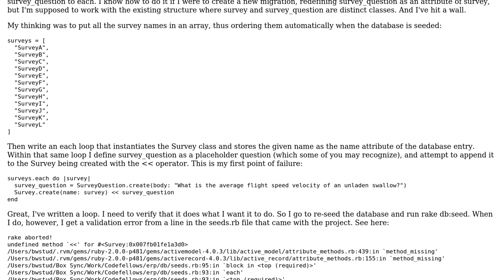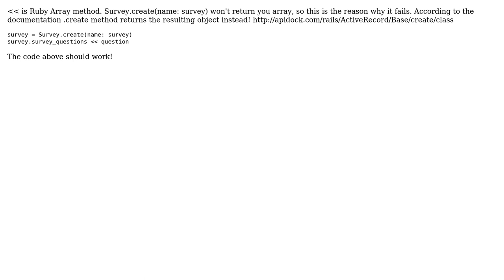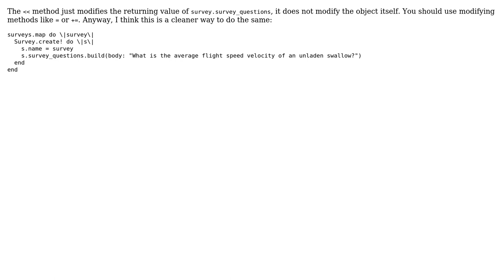Adding to seeds.rb of an existing project, Validation errors and undefined methods (2 Solutions!!)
Adding to seeds.rb of an existing project, Validation errors and undefined methods

With thanks & praise to God, and with thanks to the many people who have made this project possible! | Content (except music & images) licensed under CC BY-SA | Music | Images & others | With thanks to user Maris Cilitis user ichigolas user bwstud and the Stack Exchange Network Trademarks are property of their respective owners. You are responsible for your own actions.